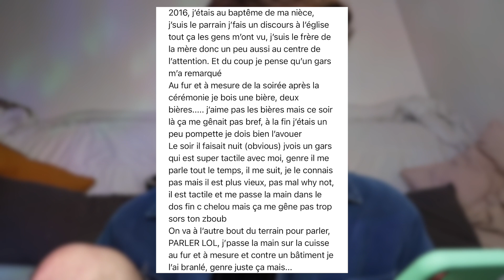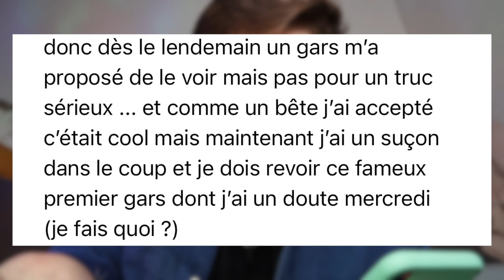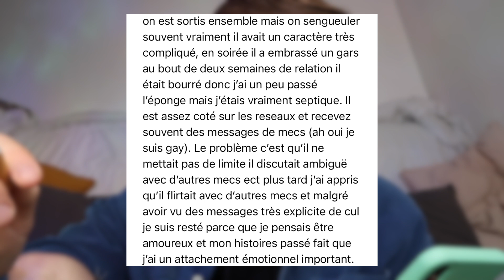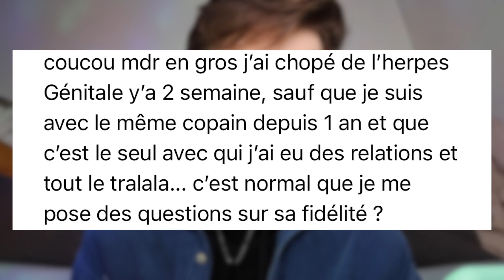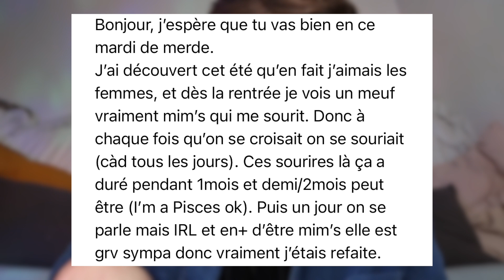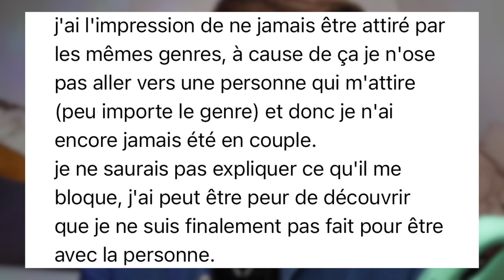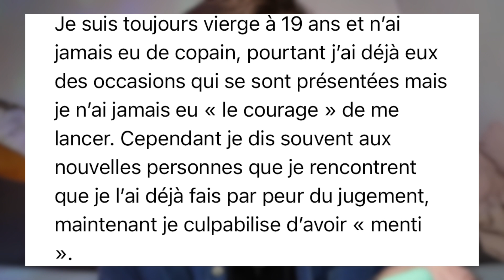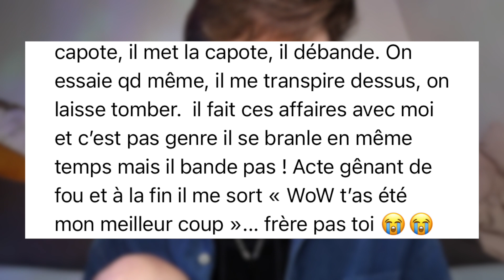JE RÉPONDS À VOS COURRIERS DU CUL (et c'est hilarant)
salut l'ami

J'ADORE vos problèmes ptdr, on est ensemble la famax.

on se voit dimanche/mercredi prochain à 16h/17h les amigos.